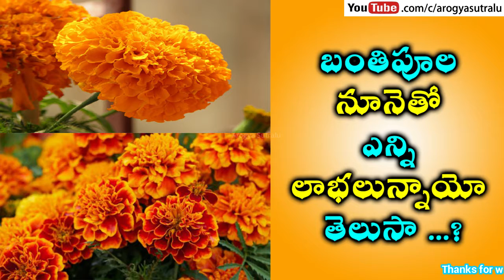బంతిపూల నూనెతో ఎన్ని లాభలున్నాయో తెలుసా ...?||Marigold flower oil#AROGYASUTRALU|Telugu Health Tips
బంతిపూల నూనెతో ఎన్ని లాభలున్నాయో తెలుసా ...?||Marigold flower oil||AROGYASUTRALU